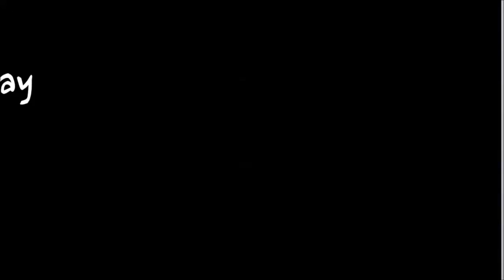Bad Piggies: Airships Deploy Aerial Turrets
The Grappling Hook - Sandbags glitch was first introduced in 2013; take a look at one of my old videos. What about trying your own, too?